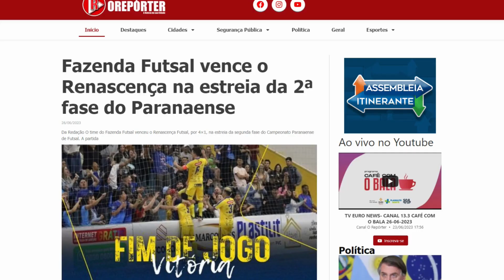GIRO METROPOLITANO 14/ 07/2023 PARTE 2